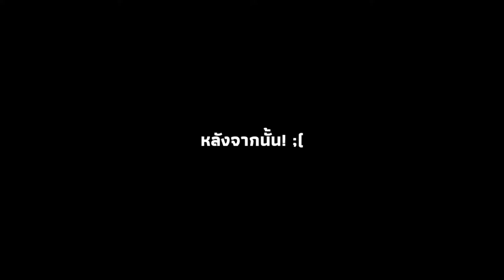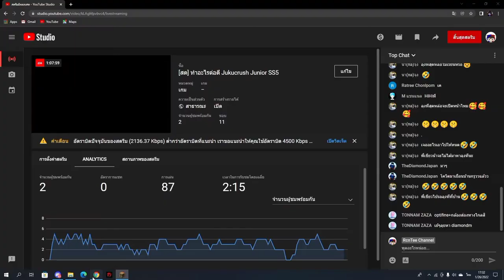#2 ทำหลังคาโรงฟาร์มต่อ | Jukucrush Junior SS5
[▼ Resource/Shader ▼]
: BSL Shader

Thumbnail by:
RECORDING SOFTWARE: OBS Studio